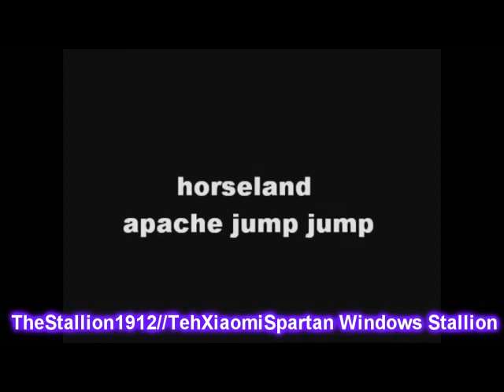Horseland Apache Jump Jump Windows Vienna veg